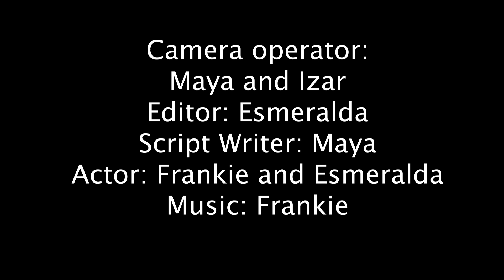The Mafia and The Lizard - BFI Exquisite Corpse Filmmaking Workshop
Created by students during our Exquisite Corpse Filmmaking Workshop, guided by tutor Nia.